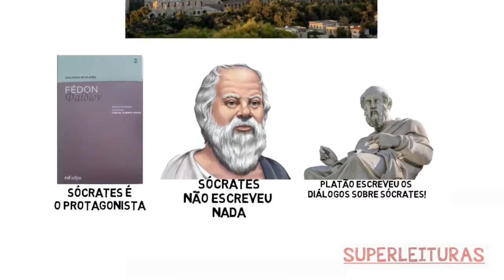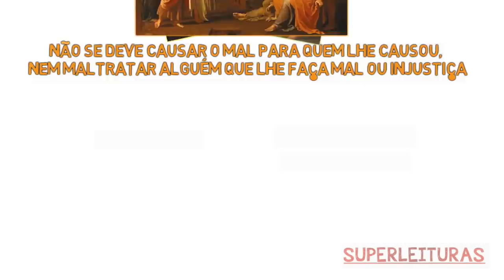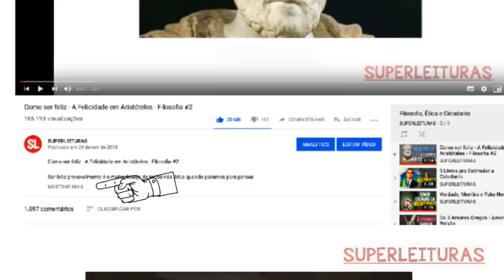4 Lições de SÓCRATES| Platão Fédon| FILOSOFIA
Como realizar o exercício da Boa morte ou Necrológio
O exercício da boa morte ou  necrológio (Significado de “necrológio”: elogio, falado ou escrito, de pessoa falecida.)
O que é esse exercício e como realizo?
Você imagina que acabou de morrer e um grande amigo seu está escrevendo para um outro amigo sobre como foi a sua vida. Então, você tem que imaginar o que gostaria que ele escrevesse sobre você. O que te deixaria orgulhoso por ter sido em vida e por ter vivido? O que teria sido a melhor versão de você mesmo? O que te faria chegar ao final da vida e dizer: Sim, cumpri a minha missão. Estou em paz.
Importante lembrar que o melhor de nós mesmas não tem, necessariamente, a ver com profissão, nem com reconhecimento público. Por exemplo, uma senhora que cuidou bem dos filhos, dos netos ou um senhor que se dedicou profundamente aos filhos e ao trabalho, tratando bem todas as pessoas. Essas pessoas podem ter sido o melhor delas mesmas e ter vivido de forma plena – e feito um bem muito grande para a humanidade. Essa nossa melhor versão tem a ver com os nossos anseios, nossas realizações, nosso propósito de vida. É aquela mensagem única que cada um traz em si e precisa passá-la ao mundo.
O interessante e curioso é que algumas pessoas, quando vão realizar esse exercício, levam horas para conseguir escrever. Outras, conseguem fazer em alguns minutos. Há aquelas que irão reescrever várias vezes o seu necrológio durante a vida, enquanto outras vão mantê-lo por anos, do jeito que está, tomando-o como um norte para a caminhada terrena.
O necrológio não precisa ser tão grande, mas também não tem regra quanto ao tamanho, precisa ser feito de forma profunda.
O importante é sempre o reler, para reavaliar como você está com relação ao seu Propósito de Alma.
Você pode pensar: por que esse exercício é tão poderoso? Porque quando nos damos conta da presença da morte, nossa “companheira” desde o dia em que nascemos, passamos a valorizar mais a nossa vida. Temos, então, uma força para viver mais plenamente a vida, sem tantas picuinhas e procurando ser mais positivo com a vida.
E, curiosamente, quando passamos a viver a nossa vida ao máximo, a morte deixa de parecer um acontecimento destruidor e negativo. E o medo já não tem mais poder sobre nós. Isso nos dá liberdade e uma consciência maior quanto ao tempo que temos aqui nessa vida: vamos querer viver sem desperdiçar esse tempo que nos é ofertado. Vamos viver de fato, e não apenas passar pela vida.
Por isso, te convido a fazer esse exercício de necrológio. Tire um momento do seu dia, tranque-se no seu quarto, ou vá para um parque, fique em silêncio e imagine que um grande amigo está escrevendo para outro amigo, contando como foi a sua vida. Faça “ela” escrever uma vida da qual você se orgulhe. Depois de escrever o necrológio, guarde ele. Não precisa mostrar para ninguém. Leia-o de tempos em tempos e sempre se pergunte:
Estou vivendo a vida que gostaria que fosse contada?

Sócrates, considerado por muitos o pai da filosofia, não deixou nada escrito, mas seu discípulo Platão retrata o seu mestre Sócrates em diversos livros chamados de diálogos.
Um dos mais populares é chamado Fédon que tem como protagonista Sócrates e o cenário é Atenas, e ele retrata o derradeiro dia de vida do “melhor, do mais sábio e do mais justo dos homens”. Poucas horas antes da morte Sócrates está tranquilo, conversa sobre filosofia, imortalidade da alma e exorta seus discípulos a viver com coragem!
Olá meu nome é Paulo Raphael Oliveira Andrade e nesse episódio do superleituras iremos falar sobre 4 lições de Sócrates, a última aula de Sócrates e ao final do vídeo iremos fazer uma proposta que pode mudar sua vida para sempre... Trata-se o exercício do necrológio. Exercício filosófico. Mudança de vida. Viver em plenitude.
As 4 lições: Integridade, Esperança e Coragem, Serenidade
Sócrates foi condenado a morte. Sócrates sofreu 3 acusações no tribunal ateniense
- falta de crença nos deuses da cidade
- introdução de novos deuses
- corrupção da juventude.
Sócrates, perante o tribunal de atenas vai refutando, com grande ironia, uma a uma as acusações caluniosas, deixando os seus adversários bem irritados.